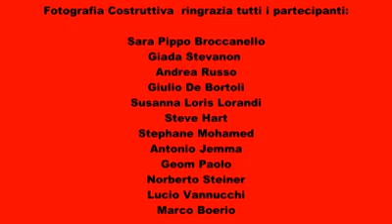Contest dedicato alla scoperta degli ambienti che ci circondano Ottobre 2018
Noi di Fotografia Costruttiva abbiamo deciso di creare questo Gioco di Gruppo per darvi la possibilità di condividere con noi tutti i vostri scatti riguardanti gli ambienti che vi circondano, monumenti, parchi, paesaggi, etc.